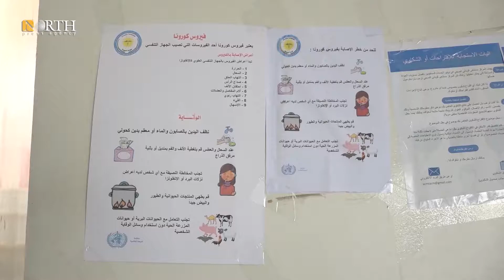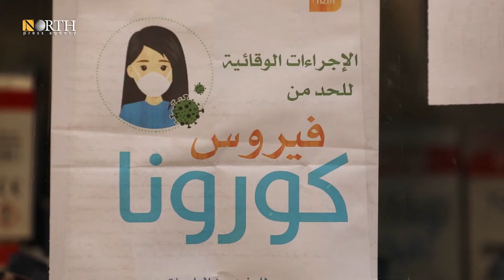How does Autonomous Administration confront coronavirus in light of weak health capabilities?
How does the Autonomous Administration of North & East Syria confront the novel coronavirus in light of weak health capabilities and the closure of border crossings to humanitarian aid?